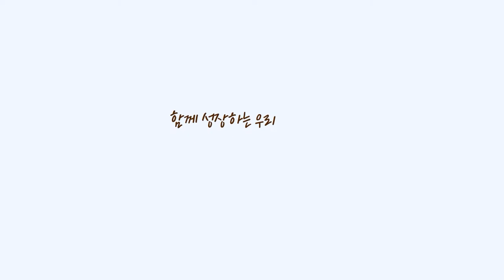서울대학교 글로벌사회공헌단 SNU멘토링 멘토 인터뷰편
서울대학교 글로벌사회공헌단 SNU멘토링 멘토 인터뷰편 제작